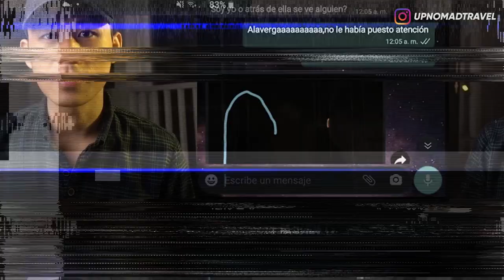5 KASUS TIKTOKERS KETEMPELAN PALING MENYERAMKAN PART 2 | HORMAD #157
Halooo semuanya...
Hari ini gw mau ngelanjutin buat ngebahas video2 super creepy dari Tiktokers yang mengaku di terror di rumah mereka... Mulai dari fenomena Poltergeist sampai penampakan sosok2 yang terekam di video mereka...
Langsung aja tonton videonya sampai abis! ENJOY!!!